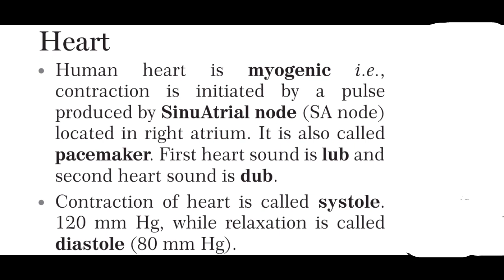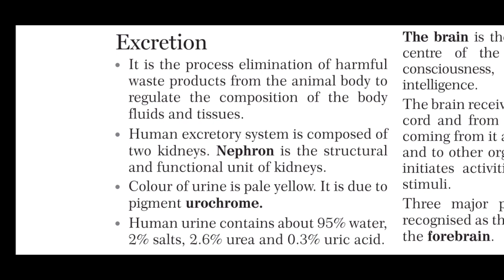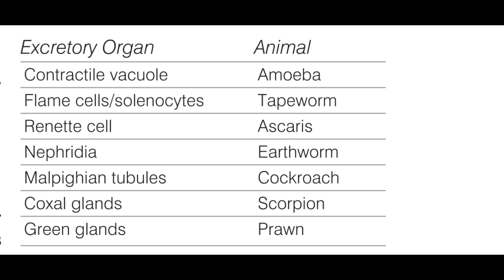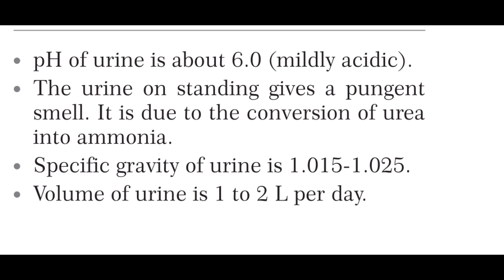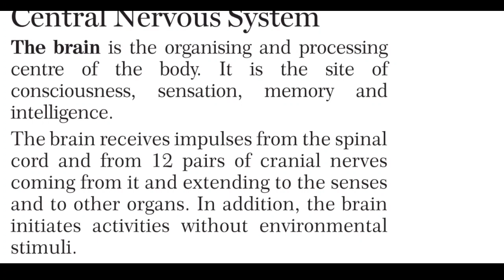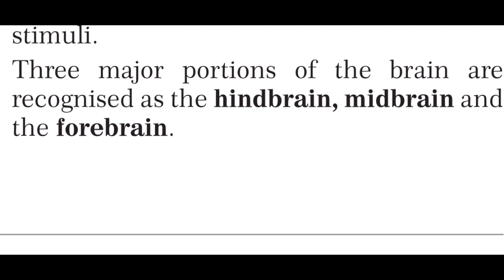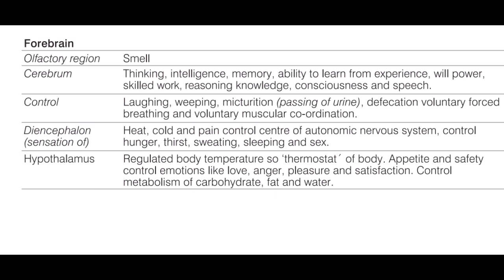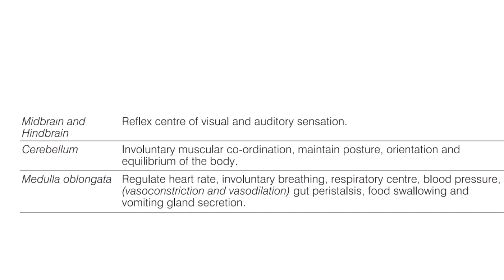GK Series Biology 04 | SSC GK in Tamil | SSC Question in Tamil